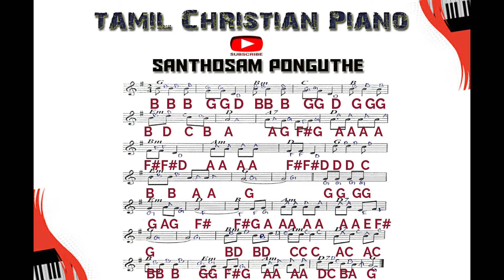SANTHOSHAM PONGUTHE/ TAMIL CHRISTIAN PIANO